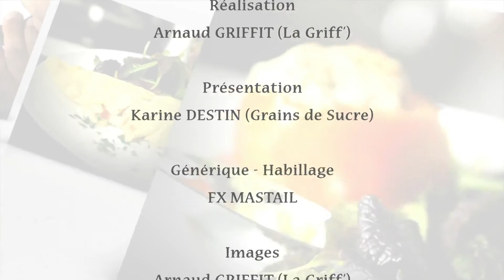CMC EM du 05 05 2015 Petits sabl s au Romarin OK mKafNv8sKk4